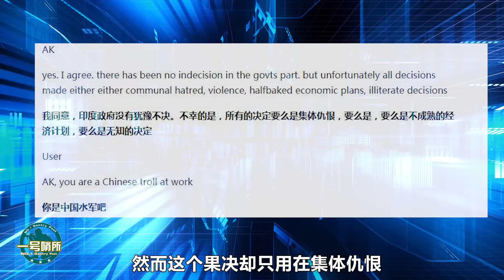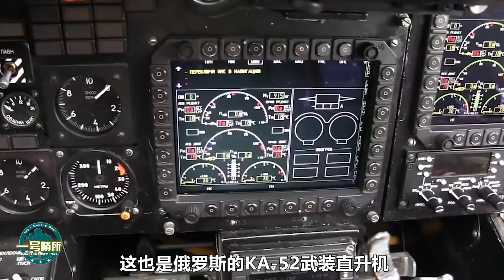9萬噸巨艦部署第一島鏈，中國一記妙招，美越界後果自擔！|數名士兵被擊殺，莫迪連忙派出大批部隊鎮壓|美俄正面剛？兩國武直沖突升級|莫迪話語權下降？印網友痛罵被指中國水軍【一號哨所】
1、00:00-02:45 增兵！ 9萬噸巨艦部署第一島鏈，我國一記妙招，美越界後果自擔！
2、02:46-05:49 莫迪話語權下降？危急關頭還在自賣自誇？印網友痛罵被指中國水軍
3、05:50-09:07 美俄正面剛？兩國武直衝突升級，最後空中相撞！我國人：精彩刺激
4、09:08-11:55 印爭議領土局勢升溫！數名士兵被擊殺，莫迪連忙派出大批部隊鎮壓
9萬噸巨艦部署第一島鏈，中國一記妙招，美越界後果自擔！|數名士兵被擊殺，莫迪連忙派出大批部隊鎮壓|美俄正面剛？兩國武直沖突升級|莫迪話語權下降？印網友痛罵被指中國水軍